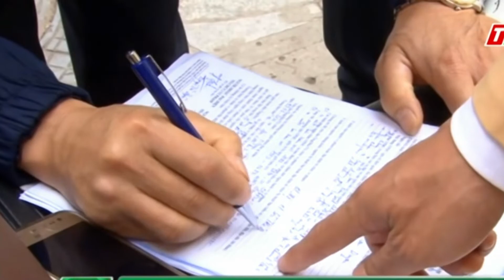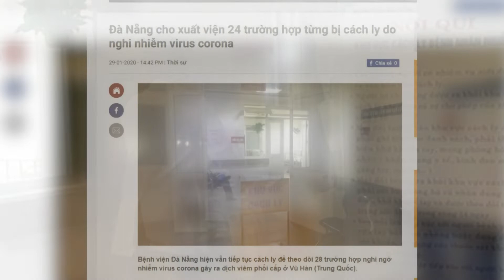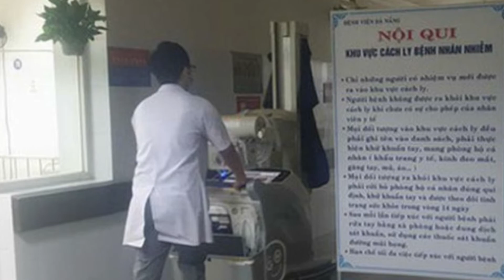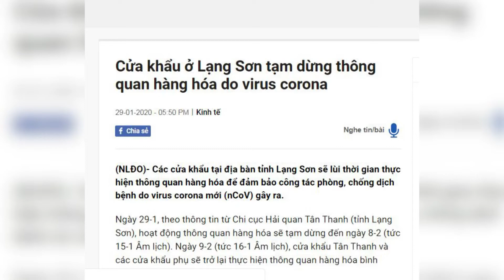VIETV Tin VietNam Thanh Toi Tinh 01 29 2020